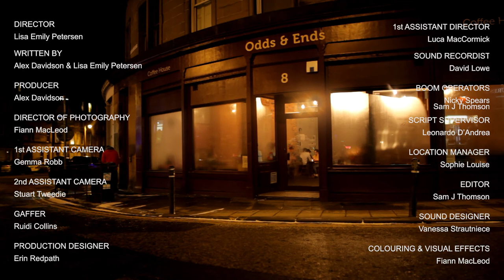Blame Game (Short Film)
An anniversary dinner takes a dark turn when mysterious texts threaten to reveal the couple's dark secrets.

* * * An adaptation of 'An Inspector Calls' by J. B. Priestley * * *

Created in Spring 2018

Shaun - Scott Johnston
Shelby - Sarah Dingwall

Directed by Lisa Emily Petersen
Written by Alex Davidson & Lisa Emily Petersen
Producer - Alex Davidson
Director of Photography - Fiann Macleod
1st Assistant Camera - Gemma Robb
2nd Assistant Camera - Stuart Tweedie
Gaffer - Ruidi Collins
Production Designer - Erin Redpath
1st Assistant Director - Luca MacCormick
Sound Recordist - David Lowe
Boom Operator - Sam J Thomson
Script Supervisor - Leonardo D'Andrea
Location Manager - Sophie Louise
Editor - Sam J Thomson
Sound Designer - Vanessa Strautniece
Colouring and Visual Effects - Fiann Macleod